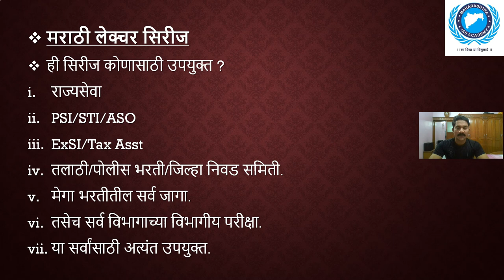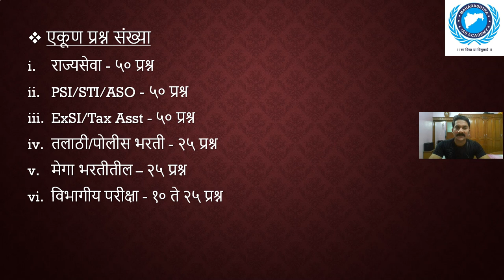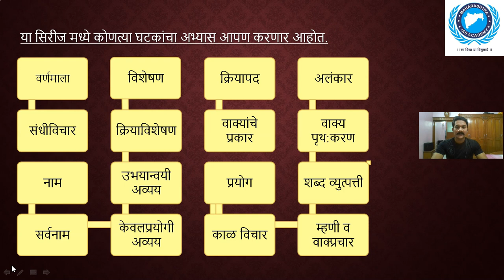मराठी विषय लेक्चर सिरीज# संपूर्ण सिलॅबस व परीक्षाभिमुख माहिती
महाराष्ट्र शासनाद्वारे घेण्यात येणाऱ्या सर्व परीक्षा म्हणजेच गट अ  पासून गट ड पर्यंत परीक्षेत मराठी अत्यंत महत्वाचा व हमखास गुण मिळवून देणारा विषय आहे .परंतु काही गैरसमजामुळे , भीतीमुळे  किंवा अतिआत्मविश्वासामुळे या विषयात जसा पाहिजे तसा  स्कोर येत नाही आणि हाताशी आलेली संधी निघून जाते . विद्यार्थी मित्रांचे हक्काचे गुण जाऊ नये म्ह्णून आम्ही सर्वांना उपयुक्त अशी स्पेशल मराठी लेक्चर सिरीज सुरु करत आहोत . सर्व विद्यार्थ्यांना याचा अवश्य लाभ होईल हि अशा आहे .